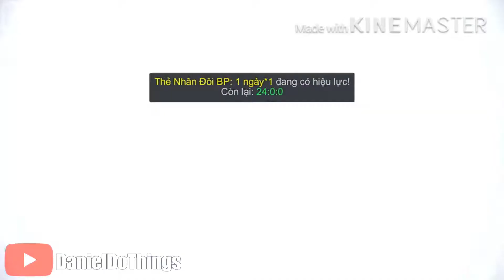MLBB: Daddy Clint - Rock n’ Roll Gameplay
Clint vẫn mạnh nhưng lại ko chơi nhiều :)))